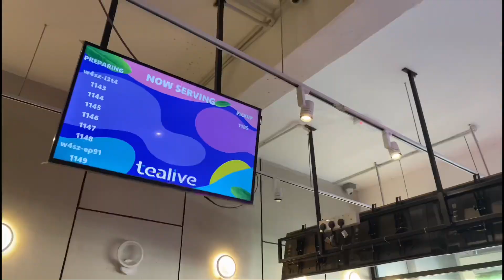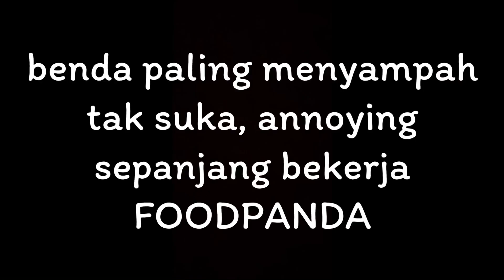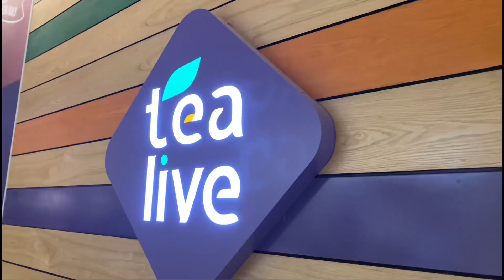interview rider foodpanda zone klang...best ke foodpanda..? apa kate mereka..??